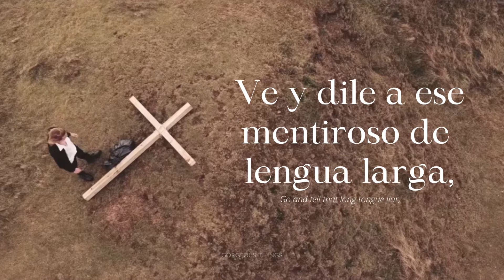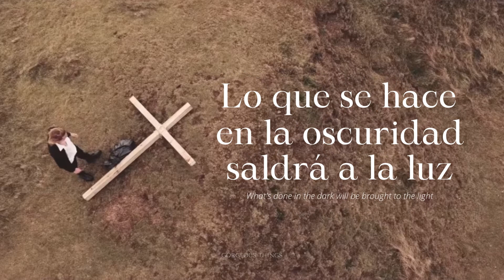Run On - Jamie Bower ft King Sugar | traducida al español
Canción original: RunOn - Jamie Bower ft

𝑬𝒔𝒕𝒆 𝒗𝒊𝒅𝒆𝒐 𝒆𝒔 𝒔ó𝒍𝒐 𝒖𝒏𝒂 𝒊𝒏𝒕𝒆𝒓𝒑𝒓𝒆𝒕𝒂𝒄𝒊ó𝒏, 𝒏𝒐 𝒆𝒔 𝒕𝒓𝒂𝒅𝒖𝒄𝒄𝒊ó𝒏 𝒕𝒂𝒏 𝒍𝒊𝒕𝒆𝒓𝒂𝒍.

Run On - JamieBower ft King Sugar | traducida al español